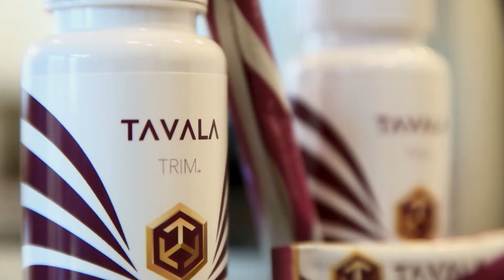Tavala Trim Testimonials: Wendy Amado Rojas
The third video in the Tavala Trim Testimonials Video Series with Wendy Amado Rojas, a Member of Tavala in Utah.

Wendy has lost 30 pounds since starting Tavala Trim earlier this year in 2017.

for more information on Tavala Trim and Tavala's other great products.